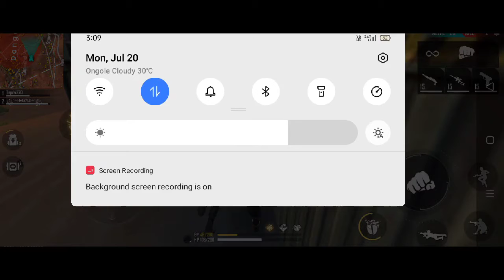How to go inside to closed container | In Telugu